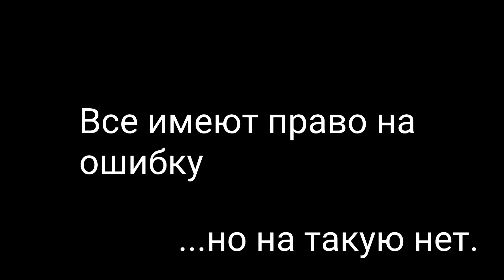ОСТРОВ СМЕРТИ В GEOMETRY DASH НА ТЕЛЕФОНЕ / 5 ДЕМОНОВ В ОДНОМ ВИДЕО.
К сожалению, такое ординарное прохождение ещё одного демон гаунтлета на телефоне сопроводилось совсем неожиданной и грустной новостью. Но Мичиган всегда будет в наших сердцах!

В этом видео:
• Extinction ( Easy Demon )
• Buried Angel ( Easy Demon )
• Shrill Hallway ( Medium Demon )
• Nowise ( Hard Demon )
• Darkness Keeper ( Hard Demon )
На телефоне!

Также особая благодарность всем, кто просмотрел прошлый ролик до конца!

Моё Устройство для съёмки: Huawei Honor 9X Premium ( STK-LX1 )

Новый Аккаунт в ГД: DaRealGeoX